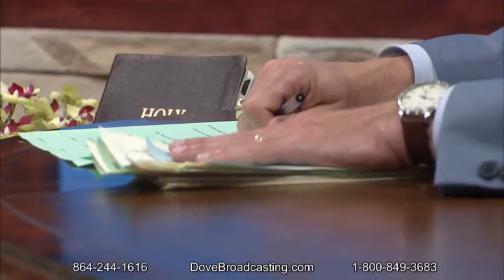WGGS TV Nite Line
WGGS TV is the Upstate’s source for something clean on the air. With them you will find quality Christian and family-friendly programming that everyone in the family is sure to love. They run multiple channels that cover the Upstate of South Carolina, Northeast Georgia, and Southwest North Carolina.

In this interview we talked about not only our business but also met with the family and and talked about our faith as Christians and how to relates to our decisions in the business.